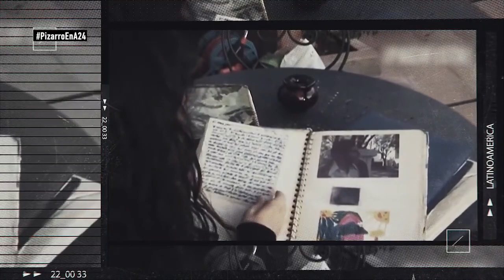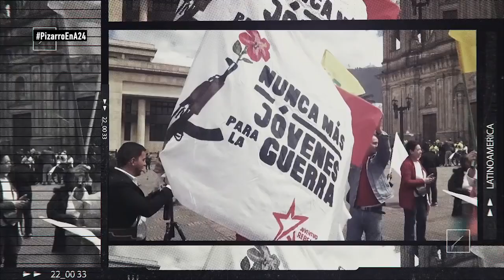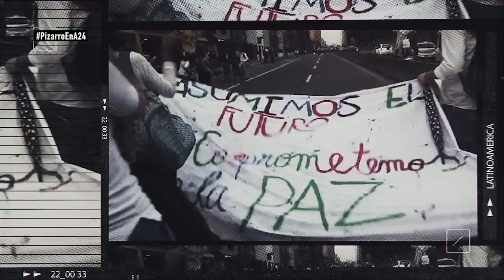Latinoamérica Piensa 2da temporada PGM#19 María José Pizarro